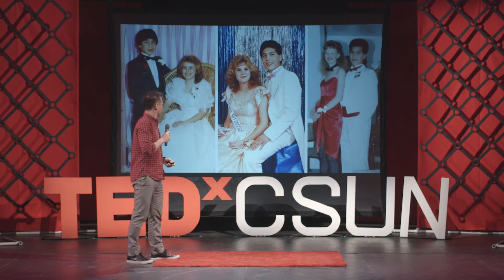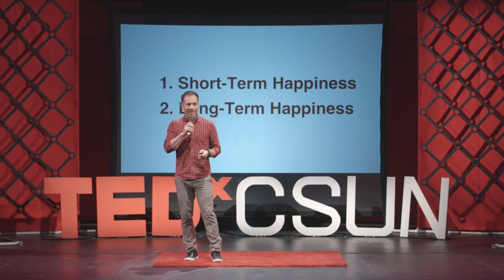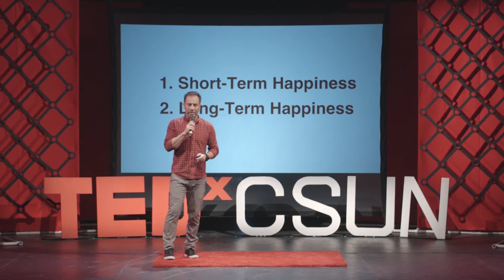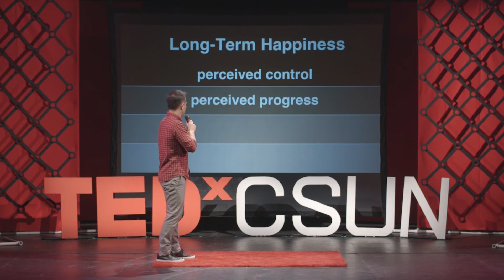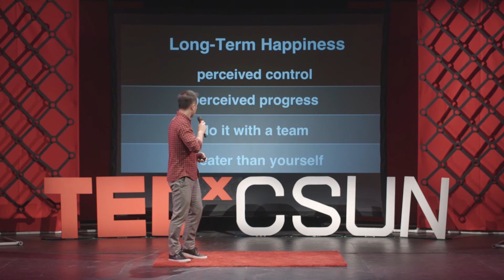Achieve Your Potential Through Happiness | Aaron Atchison | TEDxCSUN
How do you know if you’ve tapped into your full potential? Graphic designer Aaron Atchison shares how his childhood life lessons growing up on a small farm in Montana helped turn his personal and business failures into success. By challenging the notion of hard work and perseverance as key drivers to one's potential, he uncovers the need for a stronger and sustainable foundation — long-term happiness.

Aaron Atchison is the founder and creative director of Farm Design, a Pasadena based branding agency. With over 20 years experience in graphic design, he has led and influenced a wide range of award-winning branding projects spanning from start-ups to industry leaders. Having grown up on a family farm in rural Montana, Aaron has implemented his small town values of strategic foresight, hard work and community to guide his creative process and inspire his team and clients. Aaron continues to share his life lesson stories through teaching and lectures to help guide students on their personal and professional journeys. When not designing, he can be found surfing, training for obstacle course races or seeking the perfect breakfast burrito.